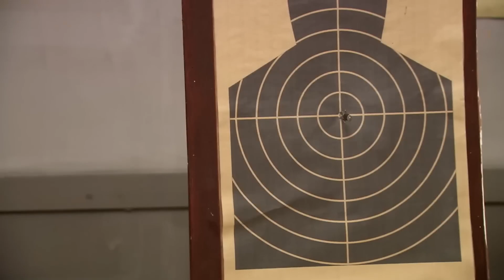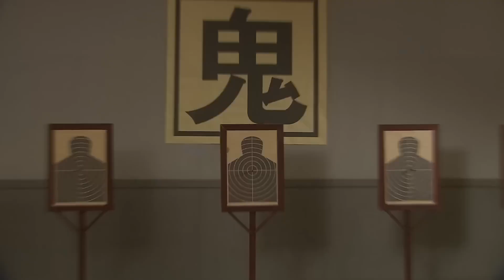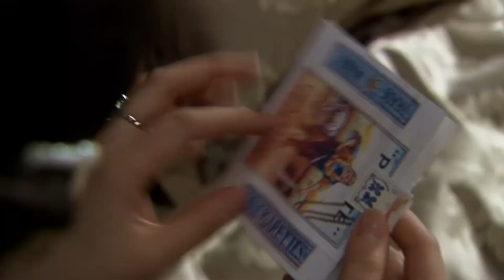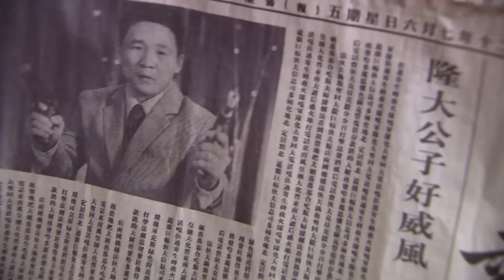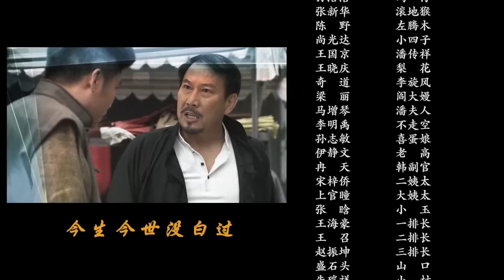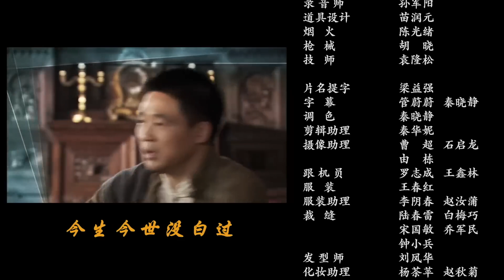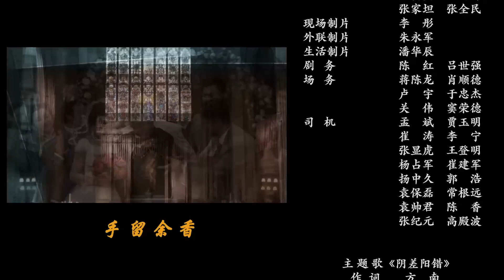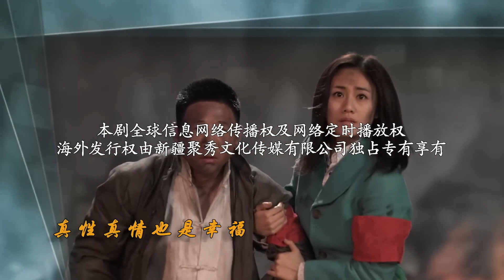【🔥最新谍战剧】《喜蛋传奇》04 | 屌丝冒充上海滩豪门少爷 暴打日本山口组, 加入地下党邂逅美女间谍 | 来喜 刘芸 王迅 关亚军【捷成华视悬疑剧场】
11月23日起 每晚20:00🔥更新
《喜蛋传奇》
主演：来喜｜王政军｜刘芸｜关亚军｜王迅｜陈长海
集数：33集

剧情简介：
　　沂蒙山青年农民龙喜蛋（来喜 饰）到上海打工挣钱，被隆盛行管家阴差阳错当成大老板隆得宝失散多年的少爷隆地蛋接进隆府。龙喜蛋被迫冒充真少爷，被隆得宝封为隆家财产继承人和隆镖队队长，而真少爷被遗忘街头成为乞丐。龙喜蛋率隆镖队击败日本暴力团表现出民族气节，受到地下党员珍珍关注，准备将其改编为抗日武装。龙喜蛋巧妙阻止日本特务租借大码头的阴谋，在隆得宝病重期间，喜蛋出于孝道细心照料感动了隆得宝，他又找回真少爷隆地蛋并主动让出大少爷位置。而隆地蛋为夺回自己在隆家的地位不惜勾结汉奸黑帮，投靠日军沦为民族败类，为报复隆地蛋亲手杀害喜蛋新妻梨花，逼死喜蛋老娘，最终被隆得宝大义灭亲处死。龙喜蛋接爱地下党对隆镖队改编，沪淞会战，龙喜蛋率队参加战斗成为抗日英雄。为了阻止日军登陆，隆得宝拉响了炸药引爆码头与日军兵舰同归于尽。